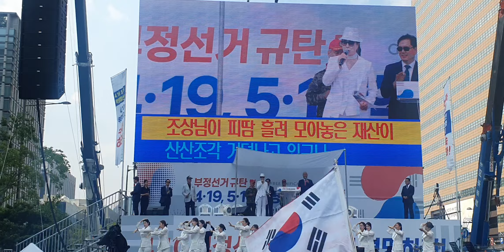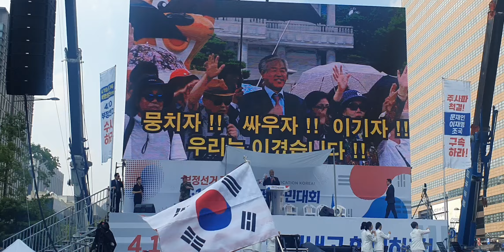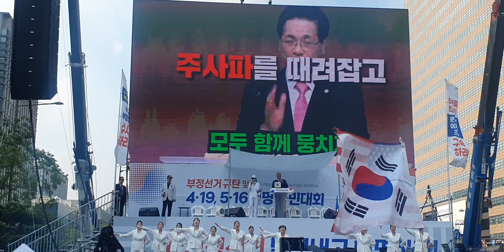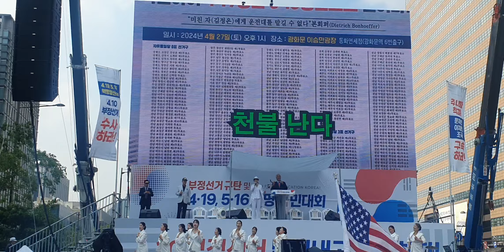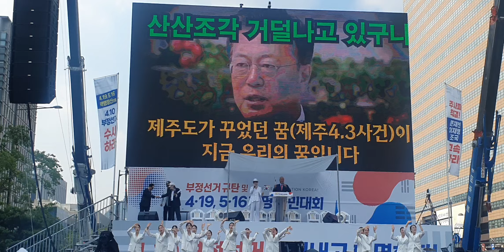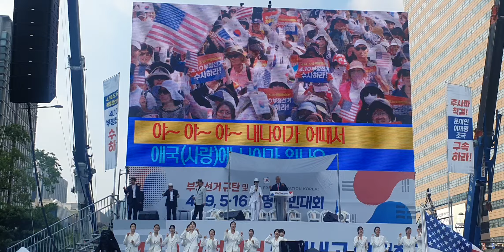열불난다 천불난다2024년 6월 8일